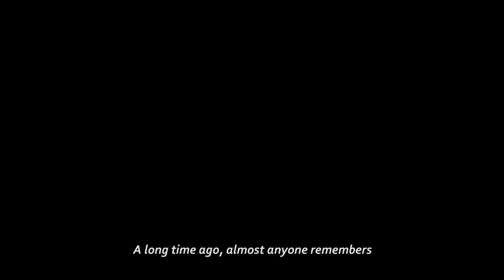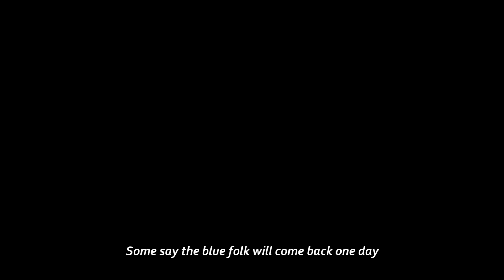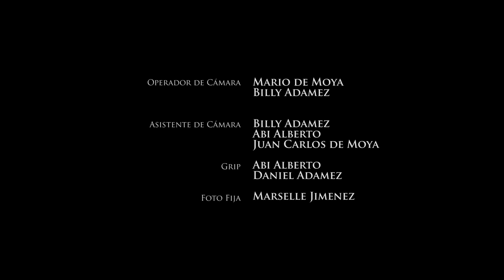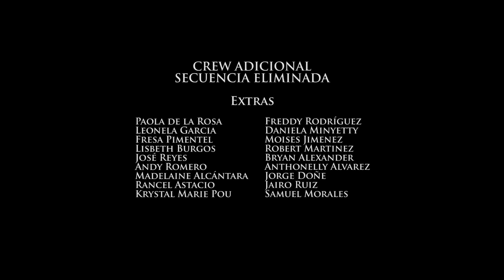Azul Magia (2017) | (Blue Magic, Subtitled)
Película Dominicana Completa

AZUL MAGIA
Drama fantástico que narra la historia de Moisés, un muchacho que vive con su madre en un lugar remoto de la isla de Santo Domingo y para ayudarla con su grave enfermedad se va a lo profundo del monte en busca de un remedio.

Reparto:
Esmailyn Morel
Marselle Jimenez
Lucas Marte
Ruth Emeterio
Mario Nuñez

Director: Yoel Morales
Productor: Cristian Mojica
Productor: Ejecutivo Pablo Mustonen, Sarah Perez, Carlos Forero, Juan Namnun, Felix Reyna
Guion: Cristian Mojica
Dir. Fotografia: Francis Adamez
Dir. Arte: Ezequiel Reyna
Diseñador de vestuario: Yonathan Sanchez
Maquillaje: Ana Andrickson